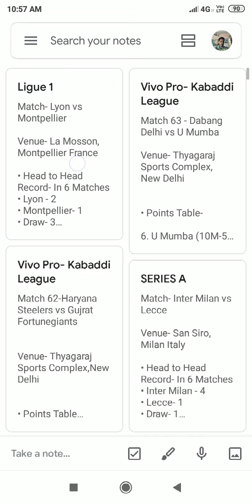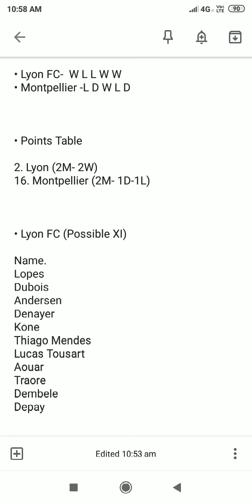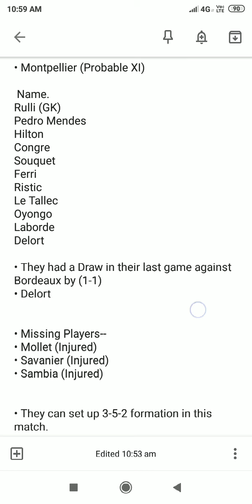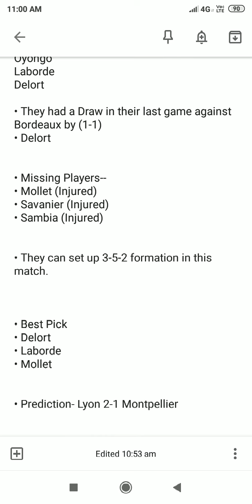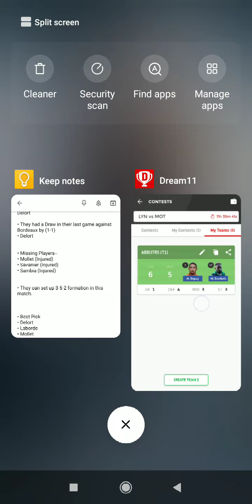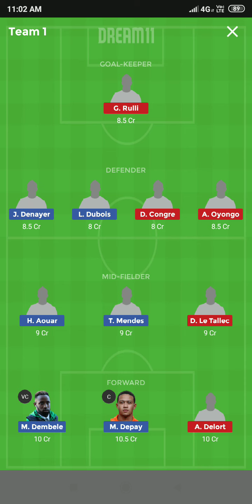LYN vs MOT | Ligue 1 | Lyon vs Montpellier | Dream11 Team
dream11 team